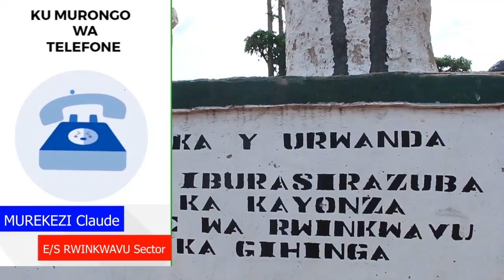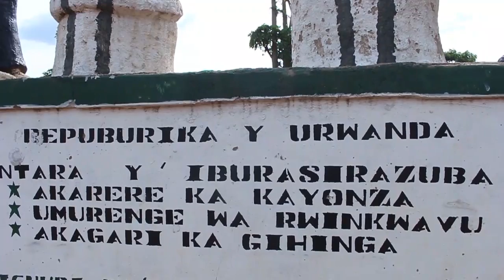Kigali:Inzoka zikomeje guhitana abana bafatira amafunguro ku ishuli